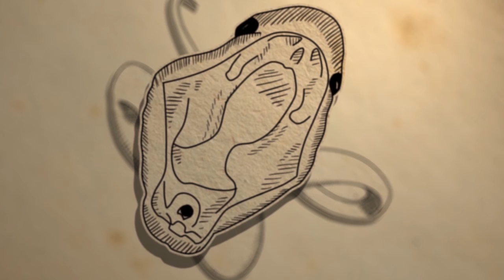The Story of Bawang Merah & Bawang Putih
Making a motion storybook for client.
All design and music were not made by me.
Animation with Adobe After Effects.